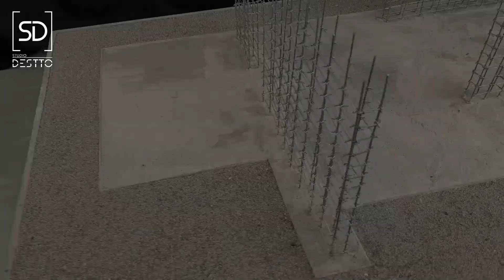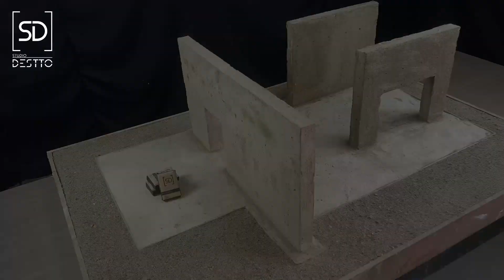Construction process of concrete WALL and FOUNDATION - MINI DREAM HOUSE #1 - BRICKLAYING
In this video we show you how to excavate, measurement, welded wire mesh and pour concrete for slab and walls in the "Dream House".

This model is designed and produced by the group of architects and engineers "Studio Destto".

▶  PROCESS
• Land measurement
• Steel nails for location
• Rope to connect the dots
• Excavation of the terrain
• With thick wire you make the structure
• Thin wire to tie
• Tie the stirrups to the rods of the structural walls
• Thick wire to make the welded wire mesh
• Assemble the welded wire meshand structural walls
• Concrete mix (one cup of sand and one cup of cement)
• Wait one day for the concrete slab drying process
• Use wooden formworks for the concrete casting of the walls
• Remove the formwork after waiting a day for drying

▶  MUSIC